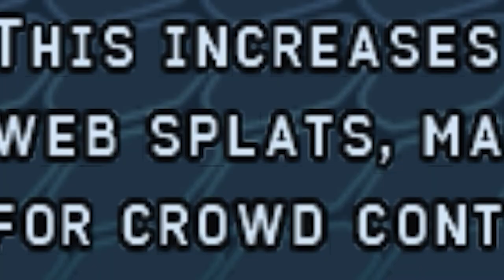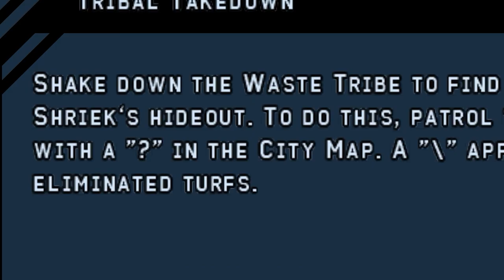J. Jonah Jameson is a JOJO! - Spider-Man 3 (Part 4)